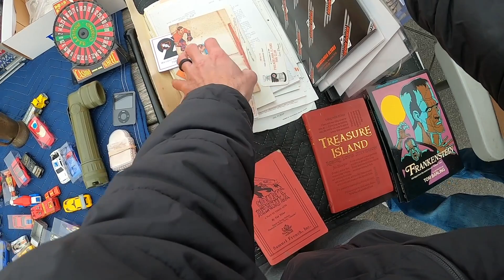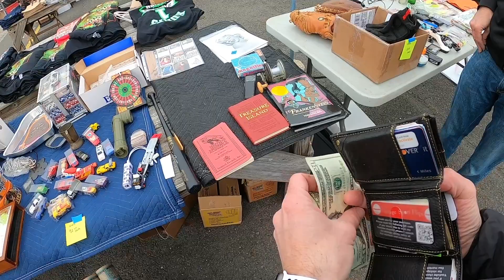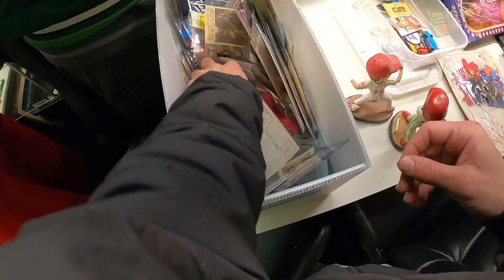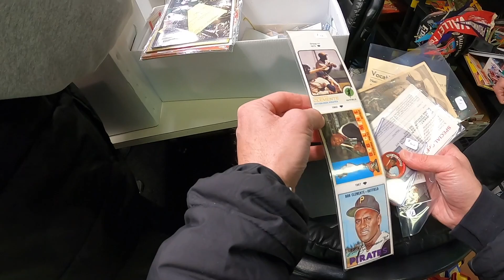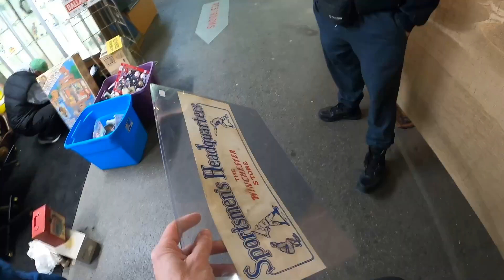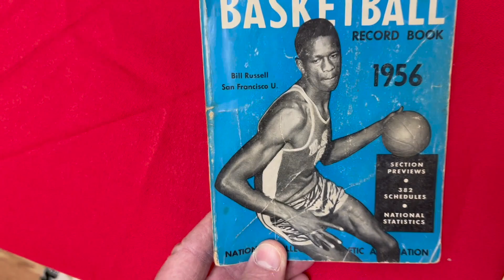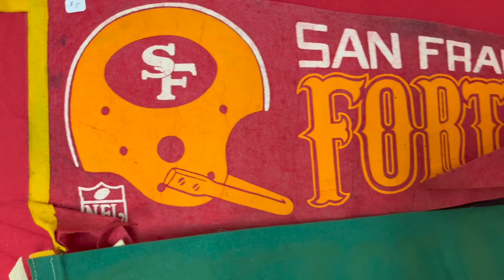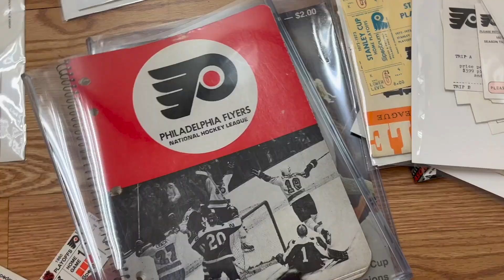Sports Memorabilia Everywhere I Looked; Flea Market Finds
In this video, I hunt for vintage sports memorabilia at flea markets in New Jersey and Pennsylvania.

Please visit my eBay and Etsy shops if you like the type of items I purchased in this video.  Also I have live stream WhatNot Auctions generally once a week.  Go to my link tree link below to get to my stores.